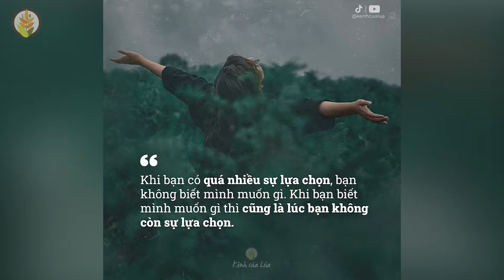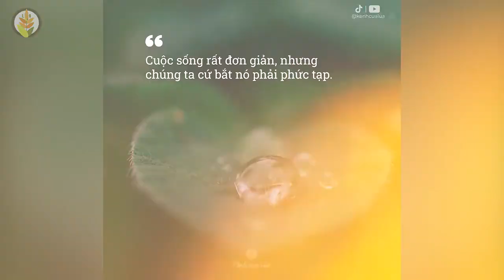Những Câu Nói Hay Truyền Cảm Hứng & Tạo Động Lực Cho Bạn | Kênh của Lúa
NHỮNG QUYỂN SÁCH HAY:
Bạn Đắt Giá Bao Nhiêu?
Tuổi Trẻ Đáng Giá Bao Nhiêu ?